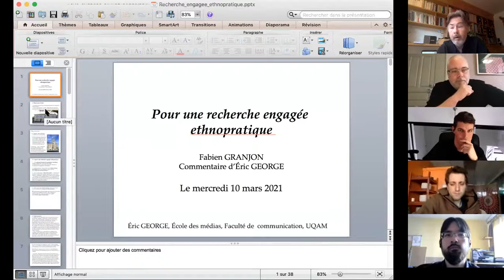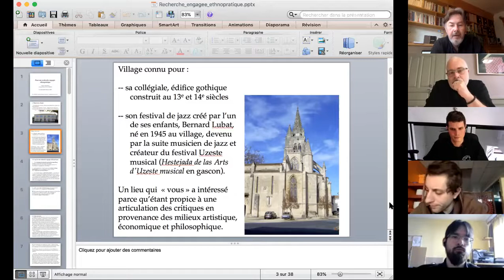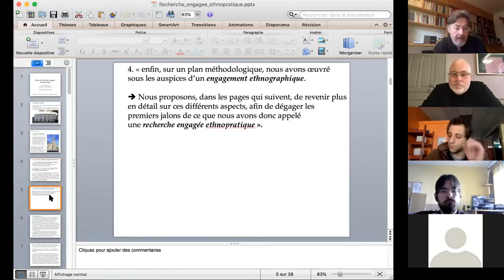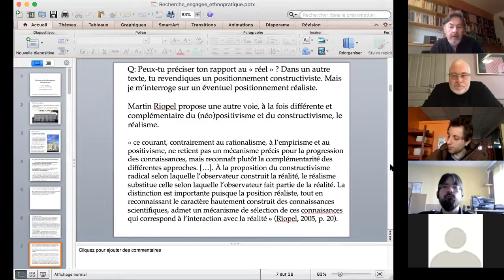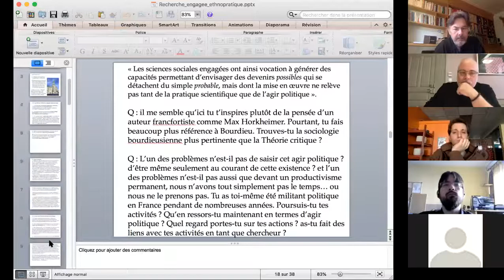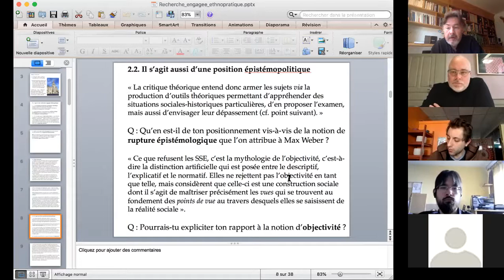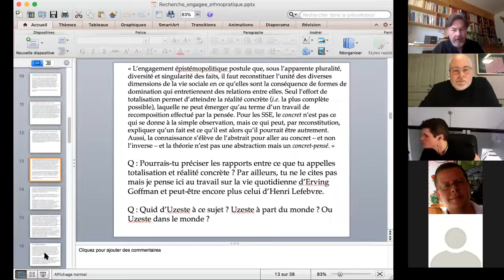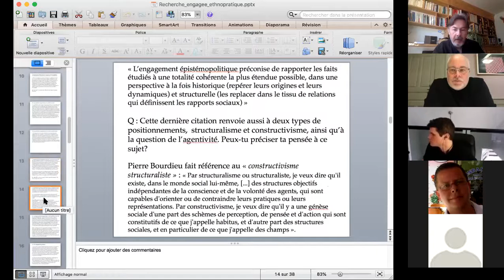Fabien Granjon: Jalons pour une recherche engagée ethnopratique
Le mercredi 10 mars 2021 le CRICIS a accueilli Fabien Granjon, professeur des Universités, Université de Rennes (France) et chercheur associé, CRICIS pour une communication intitulée Jalons pour une recherche engagée ethnopratique.

Dans le cadre de ce séminaire, Fabien Granjon nous invitera à découvrir ce qu’il qualifie de démarche engagée ethnopratique et à réfléchir sur cette manière de faire recherche à partir notamment d’un terrain d’enquête spécifique s’appuyant sur une ethnographie au long cours d’un village français, Uzeste, situé à une soixantaine de km au sud de la ville de Bordeaux, connu pour son festival transartistique : la Hestejada de las Arts. Front culturel de résistance populaire, Uzeste est un lieu où se croisent critiques théoriques, sociales et sensibles à partir d’un désir d’invention d’une ruralité critique. Depuis cette démarche engagée ethnopratique, Fabien Granjon se propose de dépasser les vieilles oppositions entre démarches hypothético-déductives et analytico-inductives, de remettre en cause la traditionnelle séparation entre science et politique, de revendiquer des sciences sociales engagées et d’aborder les rapports entre les différents types de savoirs et d’expériences partagés dans ce cadre.

Lectures supplémentaires:
- Granjon Fabien, 2020, Enquêter sur/avec/pour Uzeste Une sociologie à vivre au risque du dégagement, Agencements, n° 5.
- Granjon Fabien, 2021, « Pour une recherche engagée ethnopratique ».

Biographie: Fabien GRANJON est sociologue. Professeur des universités à Paris 8, il enseigne actuellement au sein du département des sciences de l’éducation et de la formation. Ses recherches portent sur l’épistémologie des sciences sociales et de la critique, sur les cultures et les médias alternatifs, sur les usages des TNIC en contexte de mobilisation, ou encore sur les apprentissages critiques. Il termine actuellement la rédaction d’un ouvrage sur les inégalités sociales-numériques.

Ce séminaire est organisé par l’axe 4 du CRICIS, Épistémologies critiques en culture et en communication.